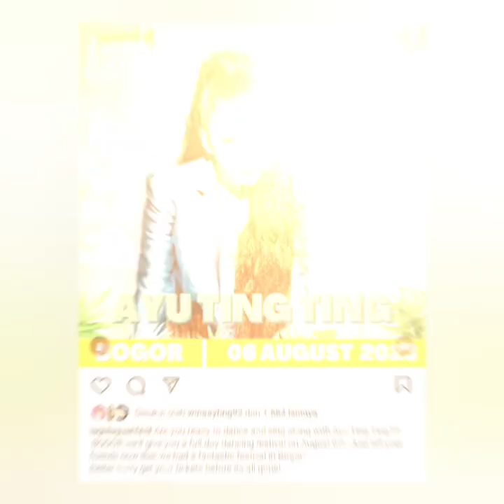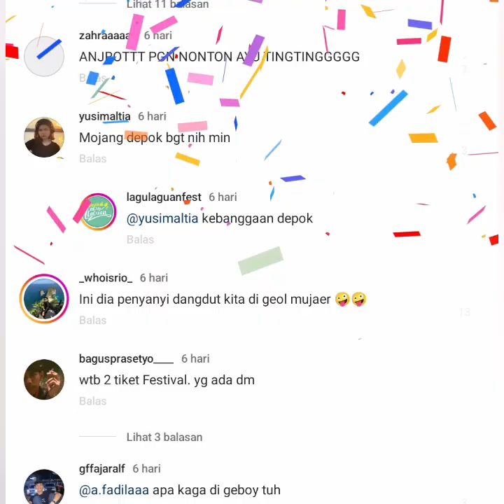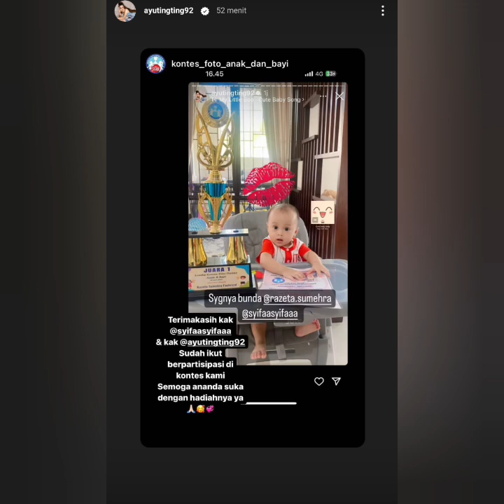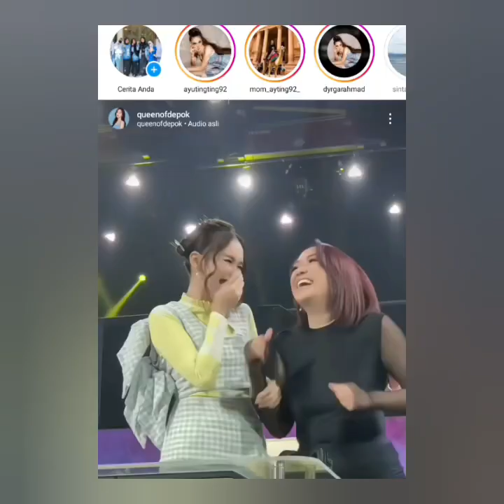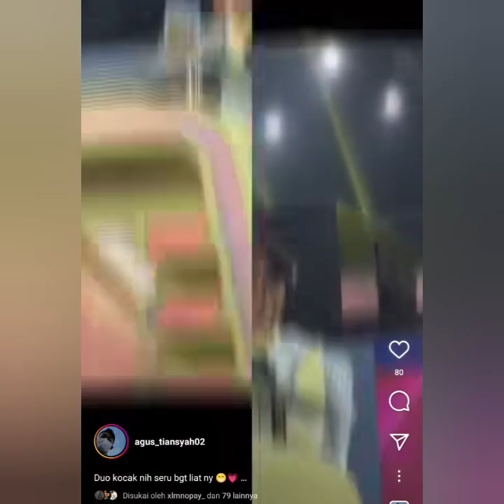4 KABAR TERUPDATE AYUTT. AYU AKAN HADIR OFFAIR DI ACARA BESAR DI KOTA BOGOR. CATAT TANGGAL NYA